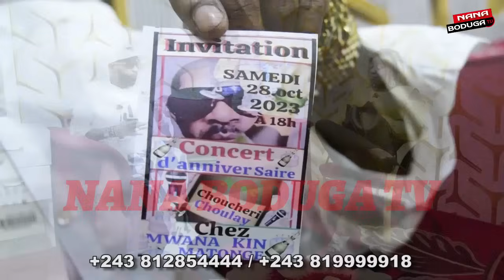CHOULAY EVOLOKO SUR F@LLY IPUPA , JB MPIANA, WAZEKWA, SEDEN PLAY, K0FFI , ET BANA YA WENGE NIOSO,.